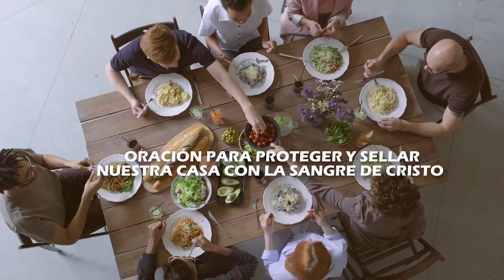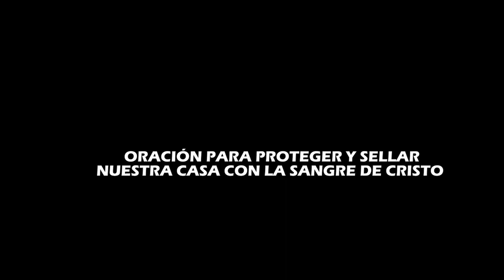ORACIÓN PARA PROTEGER Y SELLAR NUESTRA CASA CON LA SANGRE DE CRISTO